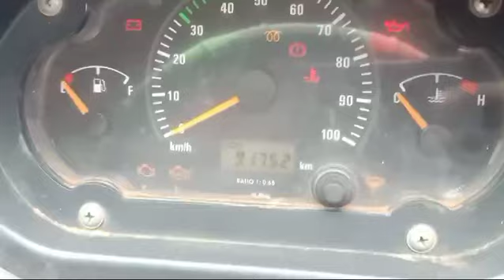TATA ACEGOLD 4X2PICKUP 2018